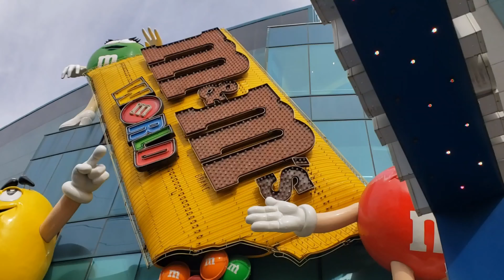M & M's Store